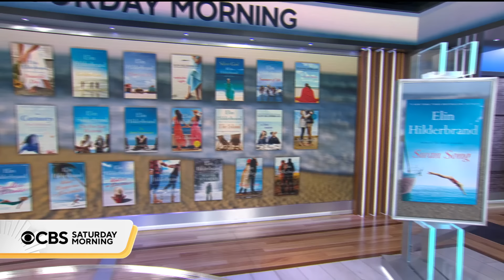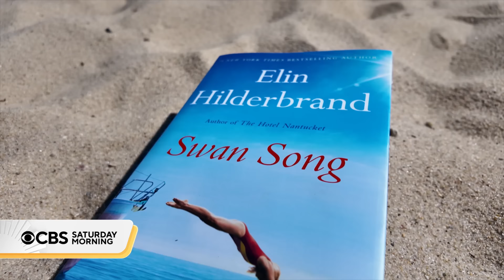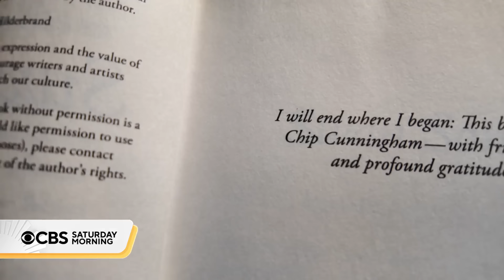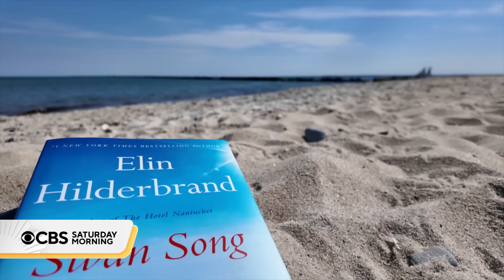Elin Hilderbrand on the release of "Swan Song"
Elin Hilderbrand's Nantucket-based books have made her famous. Her books routinely shoot to the top of the bestseller lists. On Tuesday, her book "Swan Song" will be released.